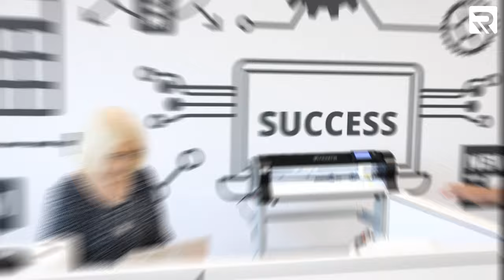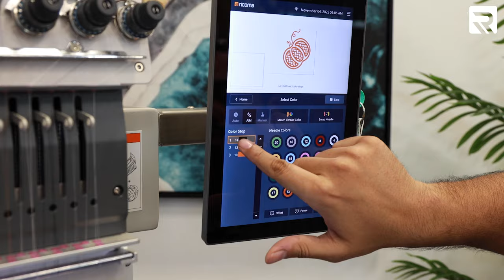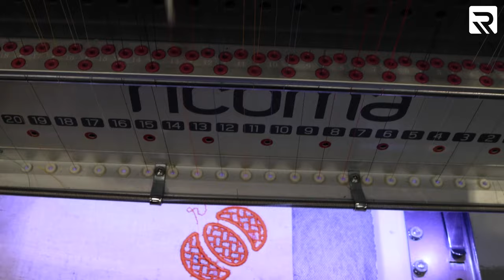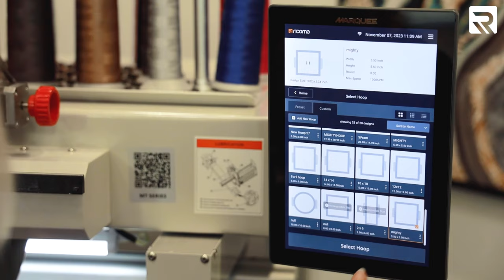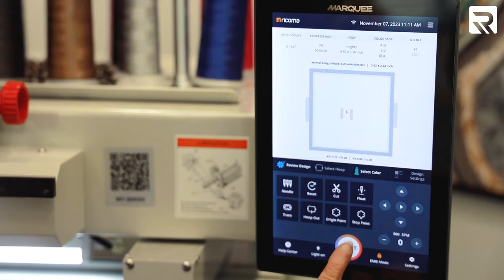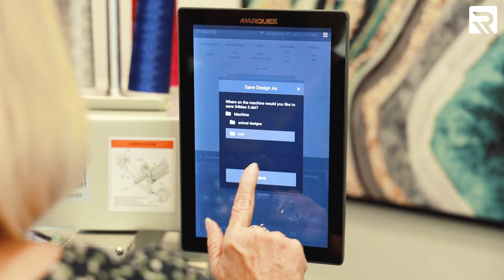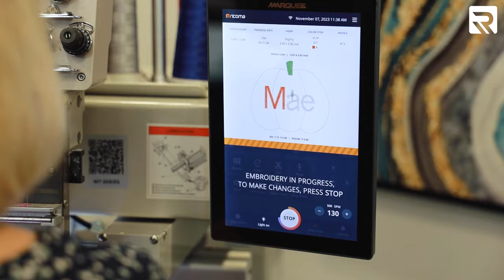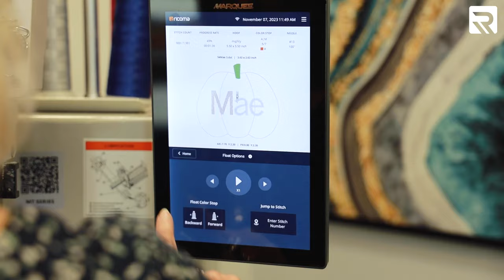How to Create Stunning Cutwork Napkin Embroidery for Thanksgiving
Embroidery enthusiasts, get ready for a festive napkin embroidery adventure with the return of Ms. Janet to Embroidery Hub! In this tutorial, we're diving into the art of cutwork for a Thanksgiving-themed masterpiece, complete with embroidered napkin rings. Armed with our trusty 20-needle marquee embroidery machine featuring a 10S panel, we'll guide you through the intricate world of cutwork. Ms. Janet will not only share valuable efficiency tips but also go over the essential materials to help you maximize the potential of our latest Marquee machine. Don't miss out on this comprehensive embroidery experience! 🧵✨

Get our latest Ricoma embroidery YouTube videos sent straight to your Facebook Messenger

Follow Ricoma on Instagram to view more great videos and tutorials featuring custom apparel masterpieces that you can make from home

Follow Ricoma on TikTok for even more educational and entertaining videos

To receive embroidery tips and techniques from seasoned pros and get free embroidery content and advice, join our Facebook group, Embroidery & Printing Business Help

00:00 Intro

01:07 Materials

01:31 Hooping

02:20 Setting up our design

05:10 Cutwork

08:32 Materials for napkin ring

09:40 Setting up design & hooping

12:25 Adding a name

15:00 Embroidery demo

21:16 Product reveal

In this episode, we kick things off by demystifying cutwork embroidery, showcasing its role in crafting a stunning Thanksgiving napkin. Following material preparation, we secure our linen napkin in the hoop and expertly remove the backing from the water-soluble stabilizer.

With our user-friendly 10S panel, we effortlessly set up our design, starting with the placement stitch. Andrew dives into the art of cutwork under the guidance of Ms. Janet, and as we progress with the embroidery, Ms. Janet shares valuable efficiency tips.

Once the napkin is complete, we seamlessly transition to crafting a matching napkin ring. Material gathered, we set up the design on our machine. Ms. Janet imparts wisdom to Andrew on personalizing the ring with over 25 fonts available, and we cap it off by embroidering the final piece. Join us for a detailed embroidery journey!